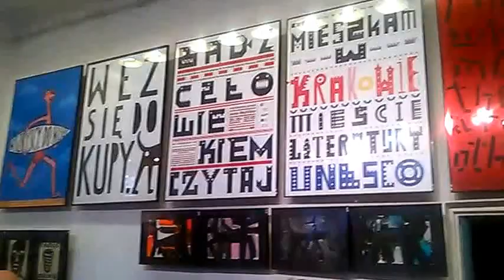DAMY RADĘ,GDY MAZUR ZA DORADZANIE NA STRONĘ PEPICZKÓW PRZEPĘDZIMY I PO LICHWIE!!!